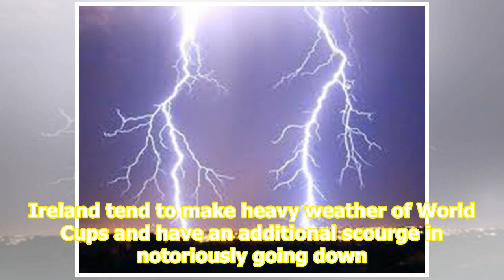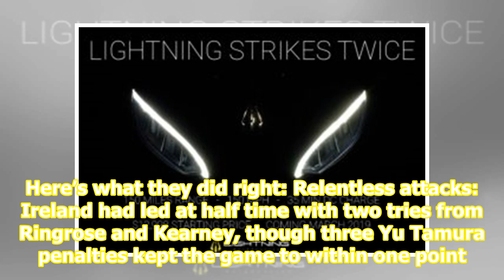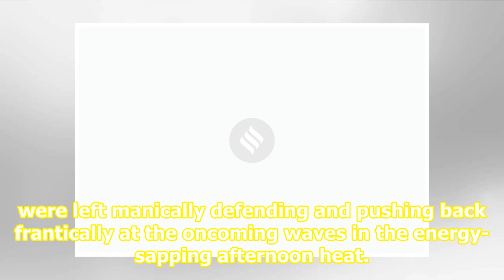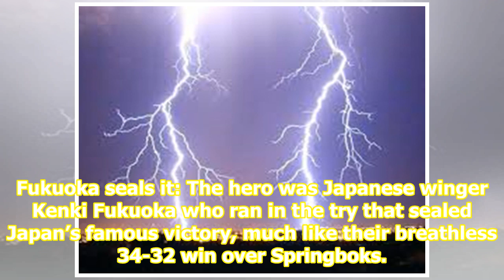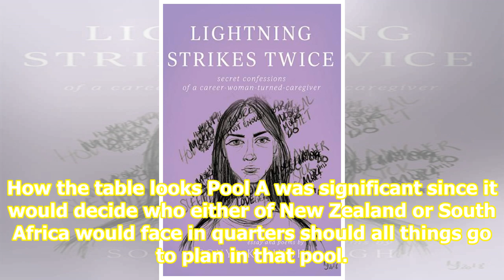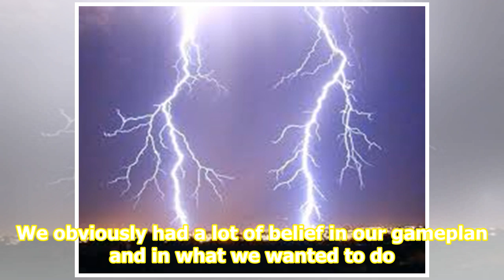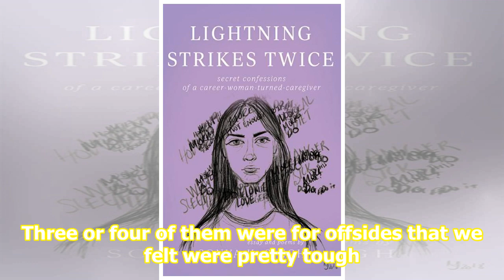Lightning strikes twice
Related News Rugby World Cup: England rout U.S., spotlighting imbalance of power between tiers Springbok Eben Etzebeth denies racial incident, meets Human Rights Commission Sumitra Nayak kicks up a storm Japanese players celebrate their 19-12 win over Ireland in a Pool A Rugby World Cup match on Sat...